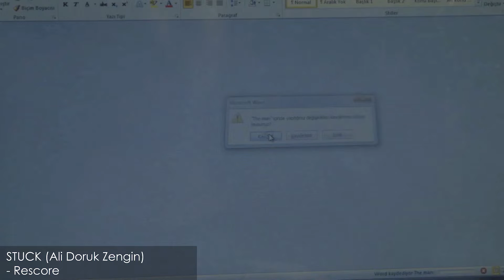Maxwell Jeffries - Music Showreel (September 2022)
My latest music showreel!

The Lost Piano, STUCK, SPRING and Spacetime are all used here with the author's permission where the original score was replaced with my own as part of an academic exercise.

No Country For Old Men is used here without the author's permission and was used solely for educational purposes at the University of Hertfordshire in which the original score was replaced with my own.